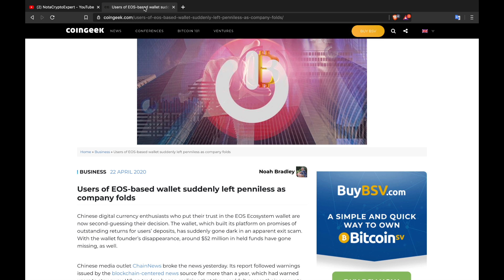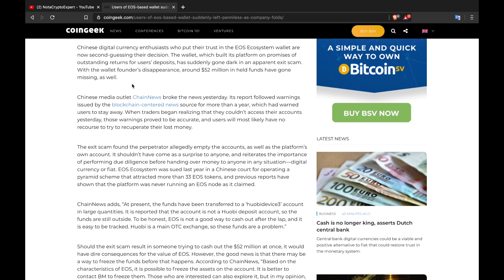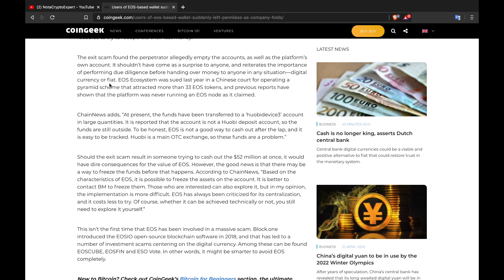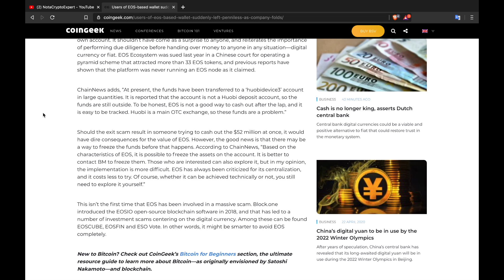Some EOS-based wallet users have had their funds stolen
In this video I discuss an article from coingeek.com that details some users of an EOS-Wallet have had their funds stolen.